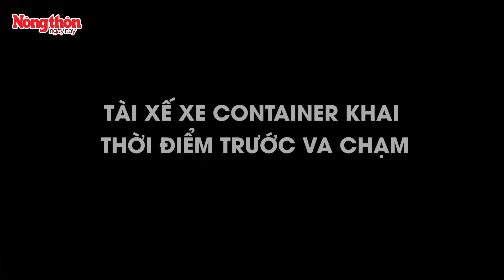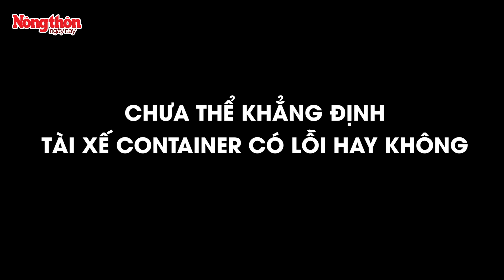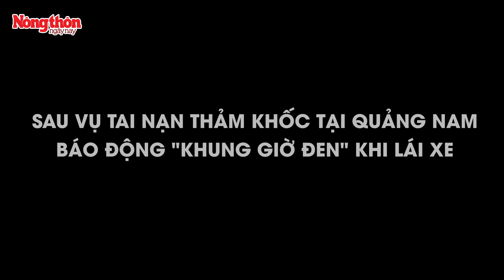Vụ tai nạn ở Quảng Nam: Tài xế container khai thời điểm trước khi va chạm | Báo NTNN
Báo Nông thôn ngày nay | Liên quan đến vụ tai nạn giao thông nghiêm trọng xảy ra tại Quảng Nam gây xôn xao dư luận vừa qua, bên cạnh, Giám đốc Công an tỉnh này cho biết hiện chưa thể khẳng định tài xế container có lỗi hay không. Sau đây là lời khai chi tiết của tài xế container thời điểm trước va chạm.

Mời quý vị xem thêm: Công an Việt Nam chạy đua thời gian, tìm kiếm nạn nhân bị vùi lấp tại Thổ Nhĩ Kỳ